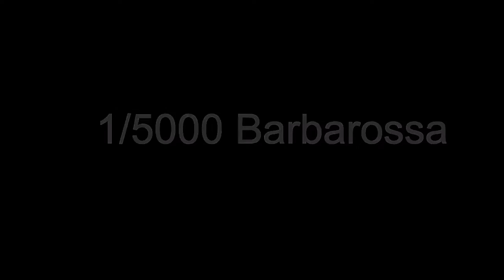064:1/5000 Barbarossa resin kit built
064:1/5000 Barbarossa resin kit built
My first resin kit ever completed. An old recast from E2046 that I got many years ago during their sale to tried out doing resin. There was a colored resin version that came out some time back. Link below at Hobby link Japan But stock are very limited if any of you want to get the originals.